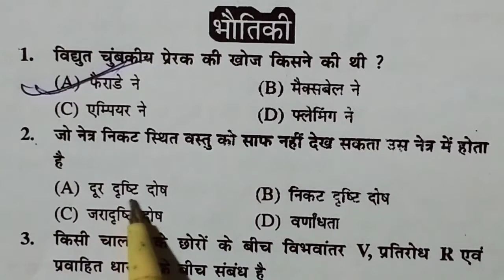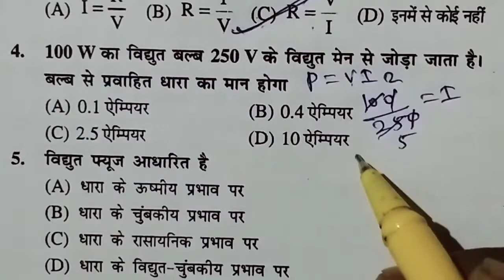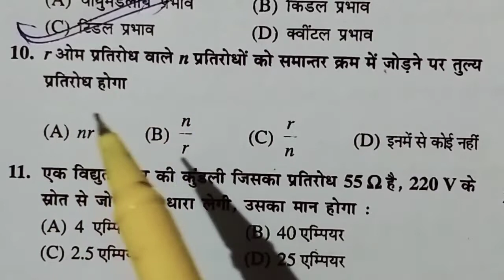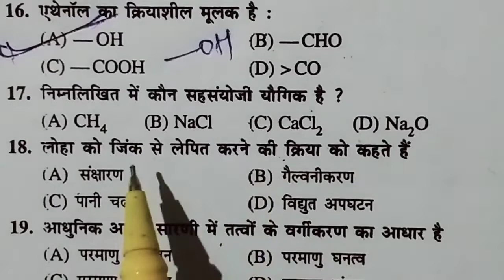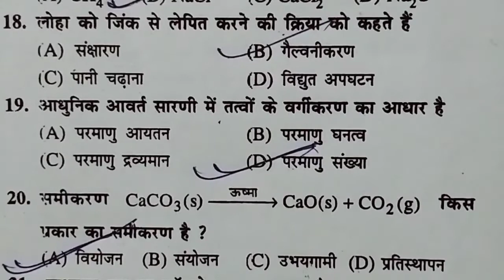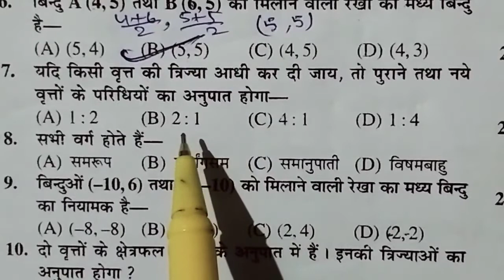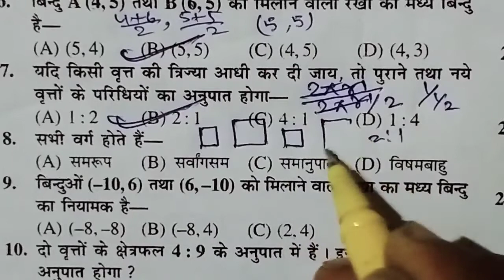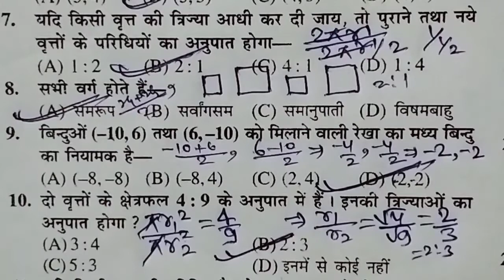Science Matric Question paper 2021 | matric Objective question 2021 | Bihar board matric 2021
10 Science vvi objective question 2021 / Class 10 vvi Objective Question Matric Exam 2021 |
math V.V.I Objective question Matric exam 2021
math guessing Question 2021
Bihar 10th math vvi Objective Question class-10th

Math () 50 top objective question , Bihar board class 10th math chapter wise Guessing Question class-10th
Bihar board 10th 2021 most important Question